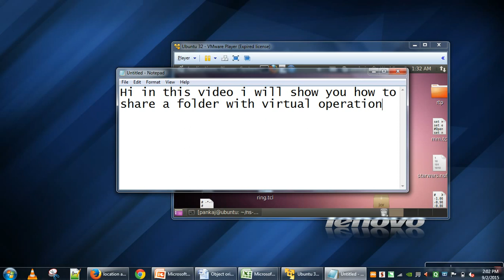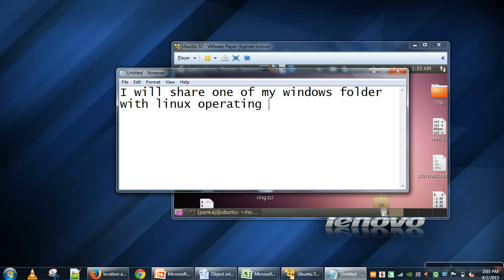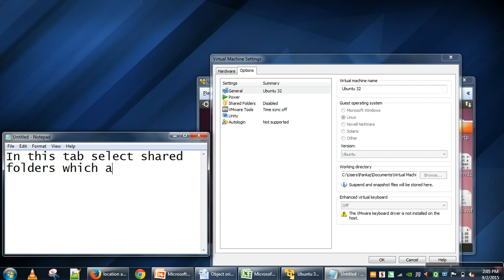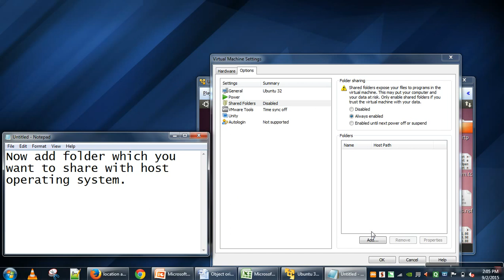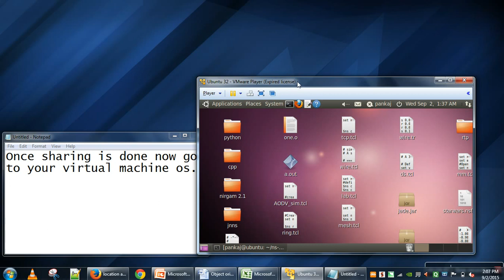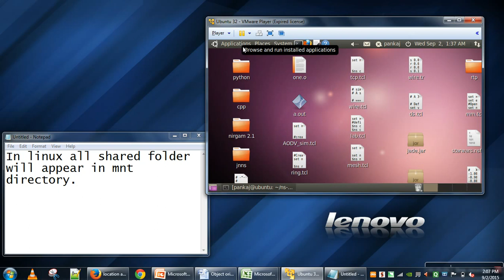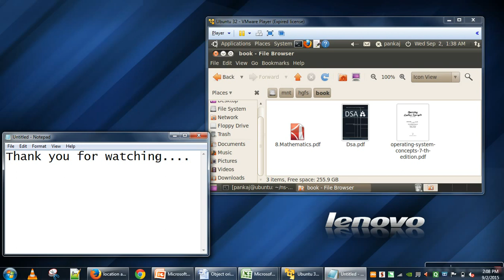How to share a folder with vmware operating sytem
This video will show to steps for sharing a folder between host and guest operating system running on vmware workstation.